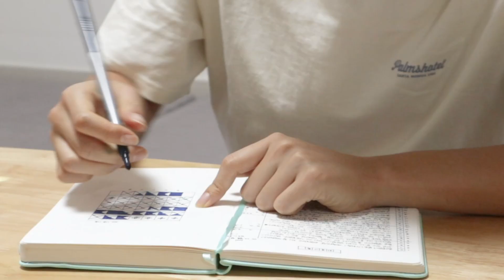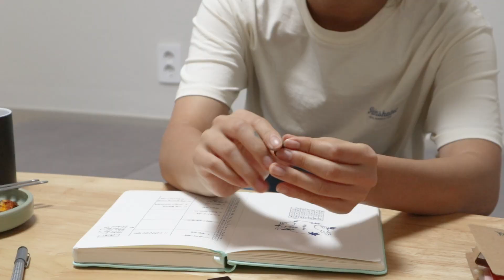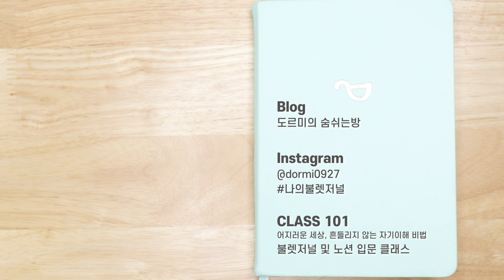나 다운 삶을 위한 10분의 성찰🕓 이번 달에도 잊지 않으셨죠? | 9월 보내주기 | 9월 불렛저널 다이어리 구경하기 | 일상 잡담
✿ 불렛저널 및 노션 입문 클래스

✿ 시간표
00:00 인트로
00:05 잡담 시작
00:17 잡담 : 신비주의의 이유
00:44 잡담 : 구운 브로콜리
00:52 잡담 : 불안한 20대
01:36 잡담 : 과거
02:24 잡담 : 커뮤니티 투표 결과
02:51 잡담 : 패션쇼
03:51 잡담 : ASMR
04:12 작업 마무리
04:25 9월 불렛저널 구경하기
04:52 9월 돌아보기
06:32 10월 기대하기
07:27 마무리
07:50 아웃트로